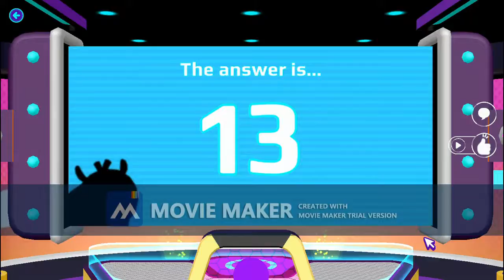new intro and playing pk xd